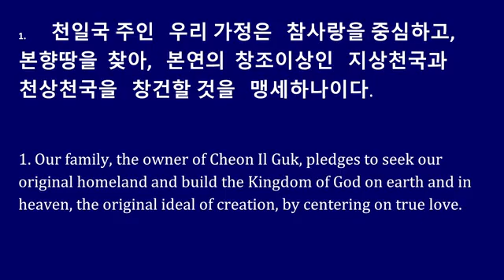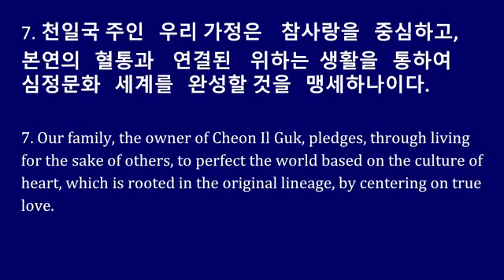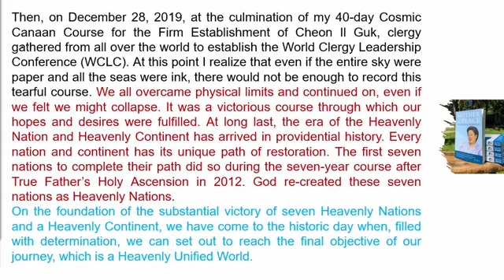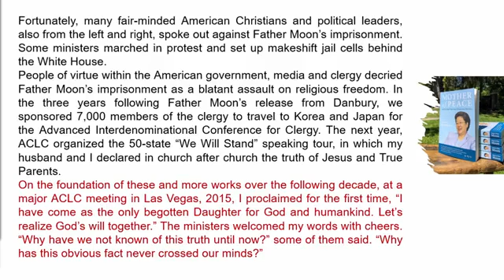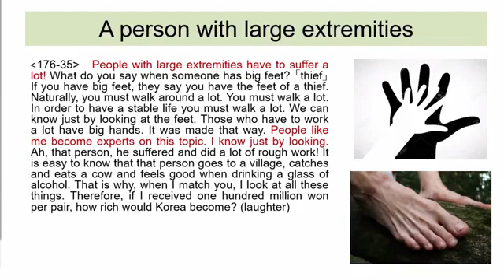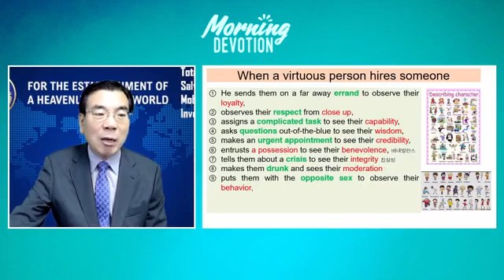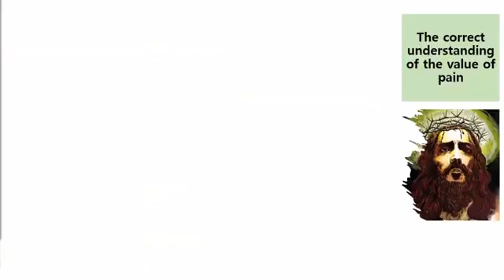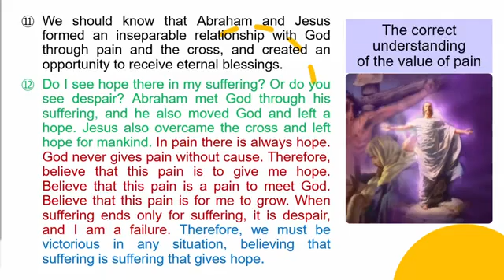November 25, 2021